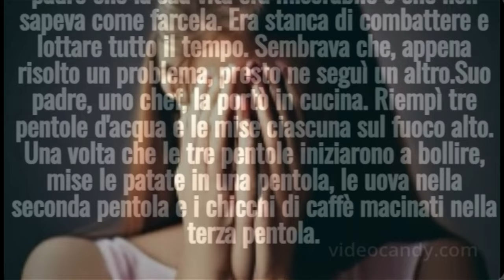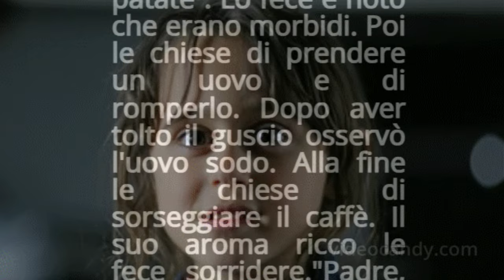Patate, uova e chicchi di caffè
Quando dai la giusta direzione alle tue emozioni, diventi emotivamente più forte❤

When you give the right direction to your emotions, you become emotionally stronger❤

Editing:Shotcut
Link dei libri miei e di Olimpia: